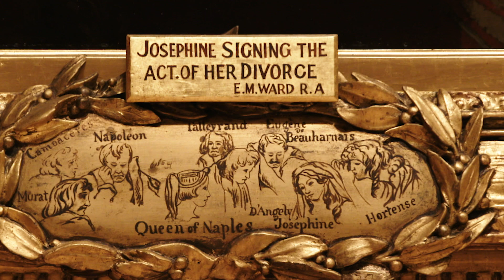Josephine and Napoleon Divorce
Laurie Benson shares the story behind the painting

Laurie Benson Curator, International Art explains the dramatic scene between Empress Josephine and Emperor Napoléon depicted in "Josephine signing the act of her divorce", and the symbolism in its intricate frame.

✨ Facebook: National Gallery of Victoria